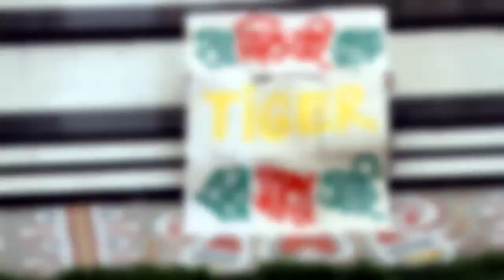DANIA UNIVERSITY COLLEGE ICC World T20 2014 Flash Mob